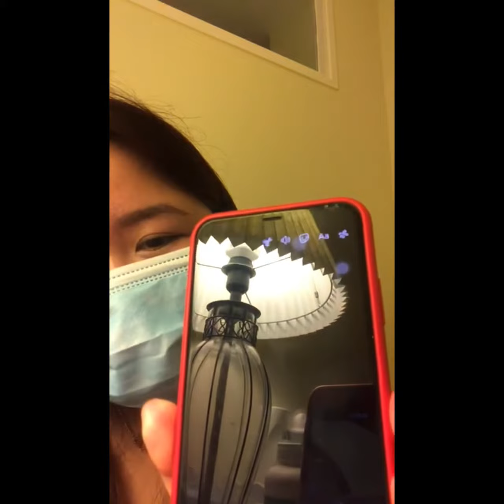Wag kang maniniwala agad Qng ayaw mong maloko ng isang Tao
People’s mindset and curiosity